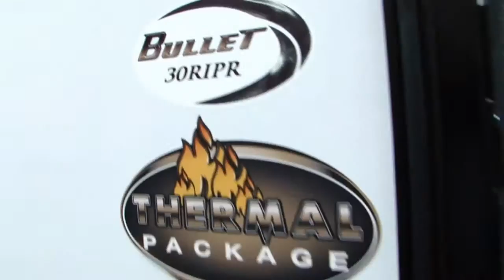(5895TT) 2015 Bullet Premier 30RIPR